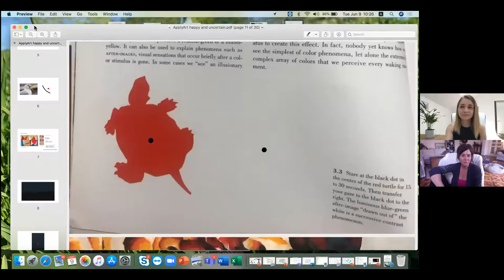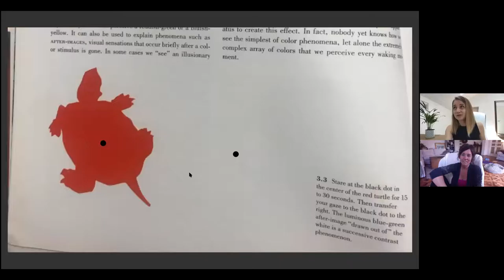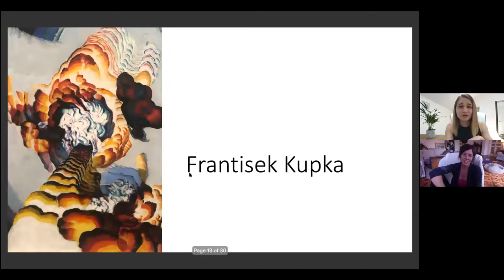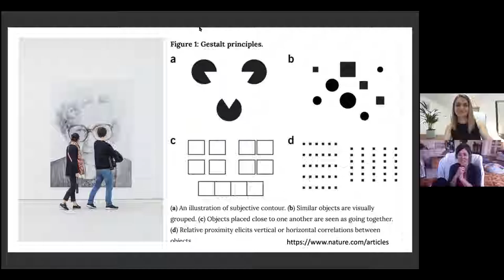Emotional Intelligence and Art - How Art Builds our Leadership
How does art help us connect with and deepen our emotional intelligence? And why is this important as we work as leaders in our world? Join us as we chat with Antonina Klentsova of Apply Art about using art as a powerhouse.